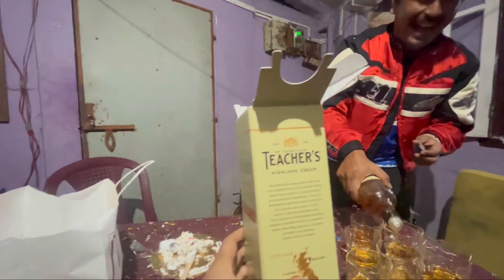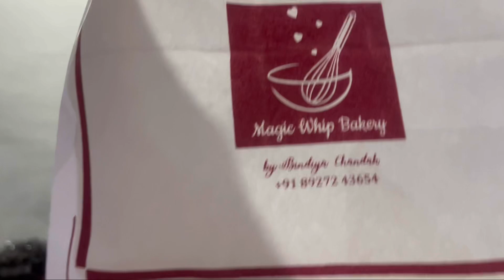5k vlog thank you so much for your love and support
I’m overwhelmed with all the love and support fam without you all this wouldn’t have been possible to celebrate 5K celebration keep loving and supporting 🙏🙏🙏🙏❤️youtube

For cake follow @the_magic_whip on Instagram

Follow my sister @yankeelasherpa6697